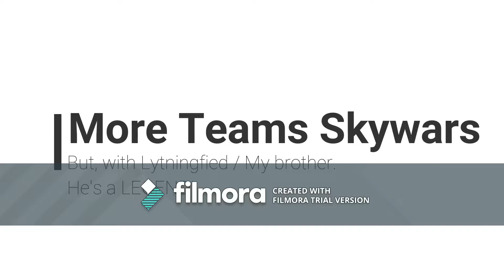Skywars with Lytningfied!!!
just some skywars with my bro, Lytningfied